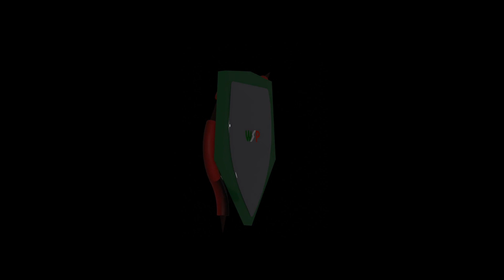Star Wars Dark forces Remastered Mission 11 Imperial City, Coruscant - The Imperial Mask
Gameplay footage of Star Wars: Dark Forces Remastered.
**HEADPHONE WARNING** May be quite loud.

This Series goes Level By Level solving all the Puzzles and is more of a guide as to how to complete the level more than where hidden rooms are.

WSP Unnarrated is a series where the focus is on the gameplay and the gameplay audio so there are no voice-overs at all in this series.
This was mostly due to the new enviroment that I am living in that makes it hard to use a microphone
00:00 - Start
00:18 - Mission Start: The Imperial Mask
03:42 - Avoid the Lights? Meh!
03:53 - The Blue Key
04:34 - The Blue Door
05:29 - Room with lots of enemies
06:15 - Another Room with lots of enemies
07:38 - The Path up
08:34 - Path to the Red Key: The 2 switches
09:24 - The Red Key & a handy weapon
09:35 - Red Key Door
10:45 - Dark Trooper Fight (EASY) & Switch to mainframe
11:52 - The Mainframe Puzzle Start
12:50 - The Mainframe Puzzle End
13:56 - Into the Core
14:15 - Decoding the Nava Card
14:35 - Escape the Facility
15:13 - Boba Fett Fight
16:10 - Mission End